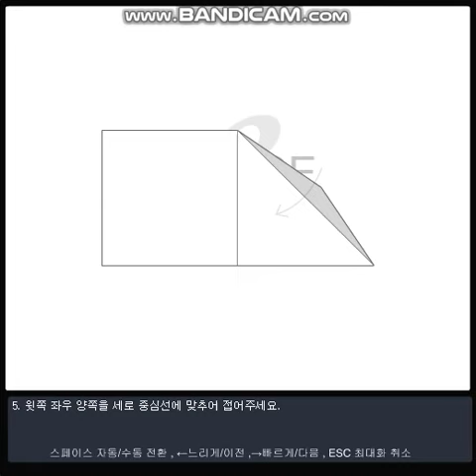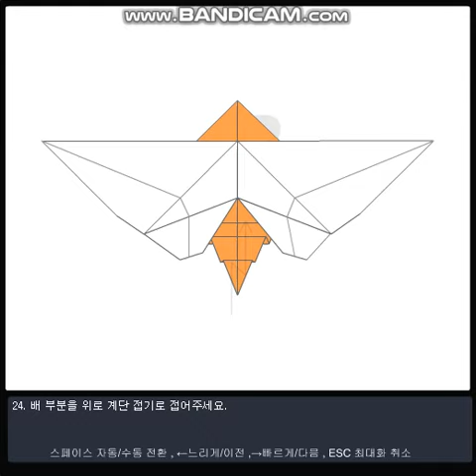쫑이닷컴 나비2